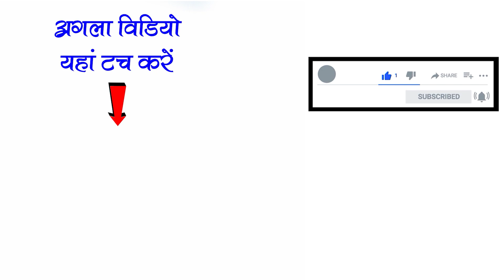तोर मया के मारे | सांस्कृतिक लोक कला नाचा घीना अर्जुन्दा | ghina arjunda chhattisgarhi nacha party